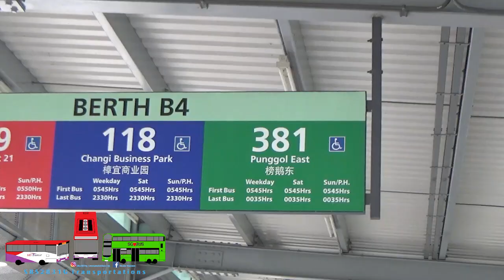[SBS6334Z | Citaro O530] Go-Ahead Singapore Feeder 381 Ride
SBS2831G Transportations films a ride on Go-Ahead Singapore Feeder 381, driven by Herman Seville!
Deployment: 381 (LYDEP SP)
Registration: SBS6334Z
Model: Mercedes-Benz Citaro O530 EvoBus GMBH Production Batch 1
Trip Details: Punggol Bus Interchange to Punggol Bus Interchange
Music(s): N/A

Intro: Different Heaven & EH!DE - My Heart